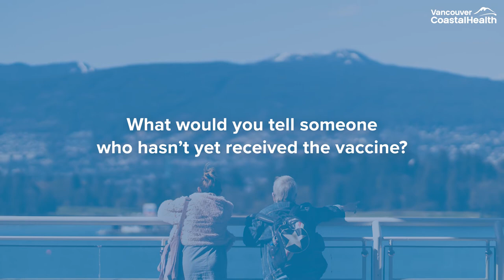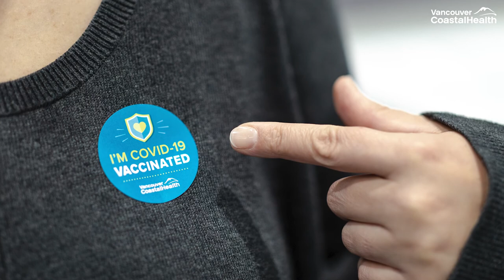World Immunization Week - COVID-19 Vaccination Stories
It's World Immunization Week. With COVID-19 vaccination registration in BC now open to those aged 18+, take a moment to watch a few recently-vaccinated people share their first-hand experience at a Vancouver COVID-19 vaccination clinic.